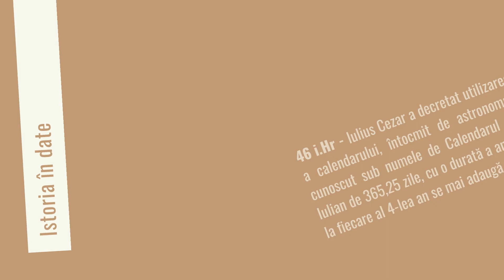Istoria în date: 31 martie